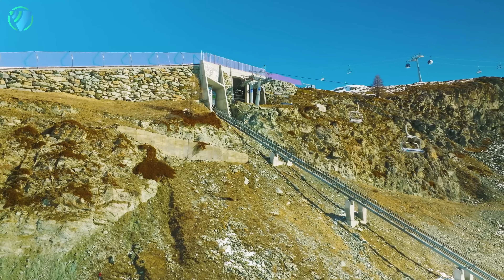Winter Music Mix 2024 🌊 Best Of Tropical Deep House 🌊 Alan Walker, Coldplay, Selena Gomez cover #224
Winter Music Mix 2024 🌊 Best Of Tropical Deep House 🌊 Alan Walker, Coldplay, Selena Gomez cover

00:00 Veronica Bravo, Le Bober - Faded
02:44 Twin & Elise Lieberth - In The End
05:33 LexMorris , HALUNA - Summertime Sadness
08:15 Twin, Jessica Chertock - Love Me Like You Do
11:23 Alosa, PACANI - Alone
13:37 PHURS, Catching Sunrises, PACANI - Ignite
16:02 PACANI, Elise Lieberth, Dogmeow - All Falls Down
18:23 Alosa, Maria Beyer, DRULZ - How Deep Is Your Love
20:30 Elise Lieberth, Le Bober - This Is What You Came For
23:18 Alosa, Camilia - Don’t Let Me Down
26:08 CALE, HALUNA - AS IT WAS
28:34 Cale, Janet Tung - Cold Water
31:10 Cale, Jessica Chertock - In My Place
33:39 Cale, Mike Archangelo - Cold
35:59 Cale, Veronica Bravo - Promises
39:11 Twin, May Zoean - Outside
41:45 Lavaros, Catching Sunrises - Revolution
44:25 PHURS, Catching Sunrises, Booty Leak - Let You Go
47:02 DJ Diac, ARIS - Broken Angel
50:02 SOULF feat. Jaime Deraz - Summer Rush
53:05 Dj Diac, Michelle Ray - World Hold On
56:03 Cale, Veronica Bravo - I’m so tired…
58:40 PHURS, Rachel Morgan Perry - Sorry
1:01:09 DJ Alex Man & Britt - You Broke Me First
1:03:39 LexMorris, Harddope, Elle Blue - Bring Me Home
1:05:57 PHURS, Nomeli, Greegy - I Don’t Want Your Love
1:08:23 Deepest, AMHouse, Mivari - Not So Bad